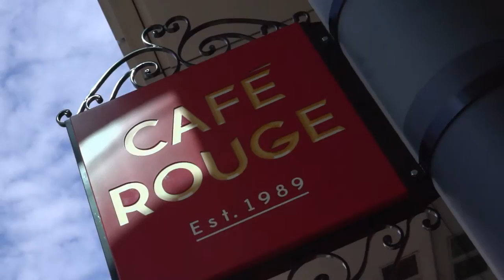Cafe Rouge - St Katharine Docks